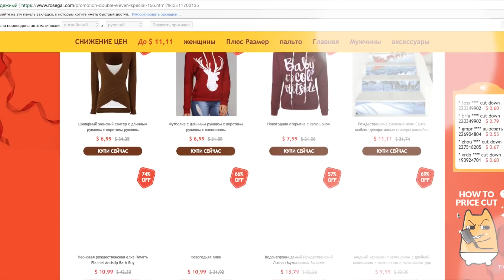ПОКУПКИ FIX PRICE / УДАЧНЫЙ УЛОВ! |NikyMacAleen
Привет, ребята! Ваше любимое видео с покупками из Фикс Прайс! В этот раз были только удачные покупки! Кое-что из канцелярии, полезных вещей и по вашим рекомендациям.

Используйте купон  "RGYB11"
 $3 OFF for $20, $6 OFF for $40, $9 OFF for $60, $12 OFF for $80, $15 OFF for $100.
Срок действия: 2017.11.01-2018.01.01